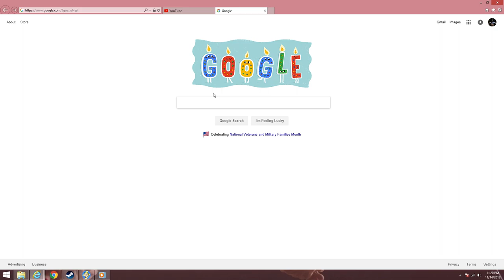Combat Mod Fallout 4 Ep 18 - Lost Souls